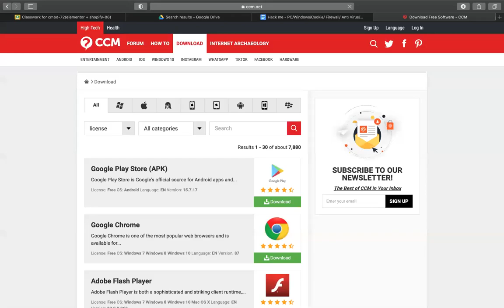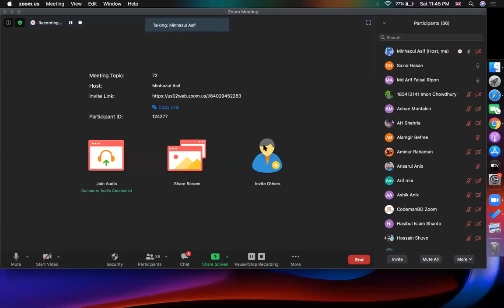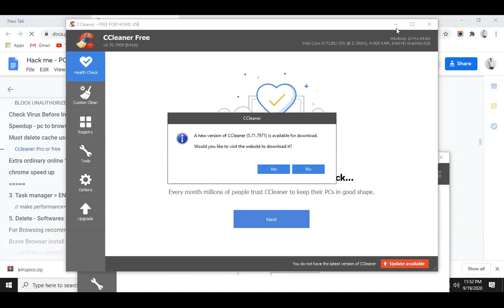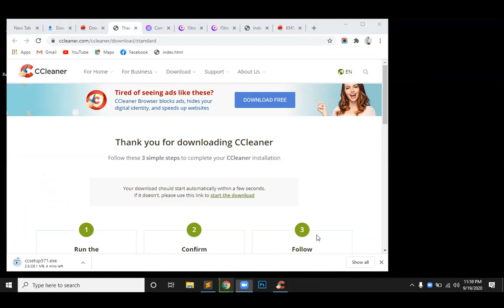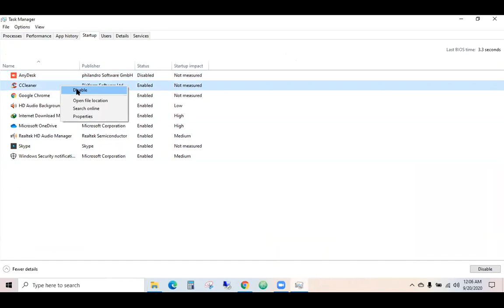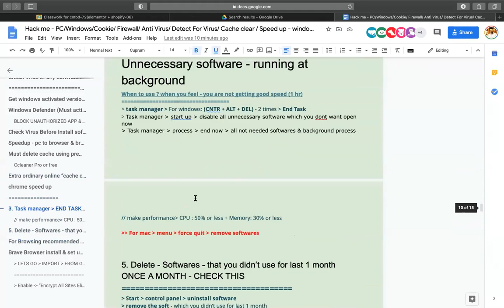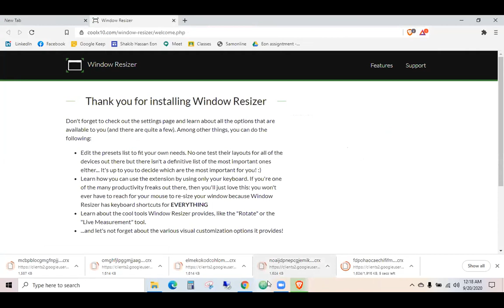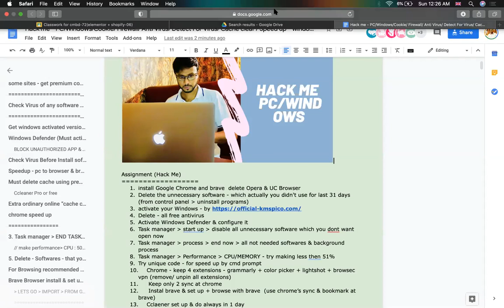Hack me - PC/Windows/Cookie/ Firewall/ Anti Virus/ Detect For Virus/ Cache clear / SpeedUp //CMBD-72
11 factors of cmbd behind the huge success
1. NEW & TARGET CLASS CONTENT WITH LESS COMPETITION
2. LIVE SUPPORT ANYTIME
3. BIGGEST VIDEO RESOURCES!
4. FIVERR-UPWORK CRASH
5. CMBD SUCCESS STORIES
6. BIGGEST VAULT/CONTENT SUPPORT
7. INDEED - PPH - FEELANCER.COM CRASH
8. BASIC COMPUTER SKILL
9. BRANDING & DIGITAL SKILL
10. BRING GOOGLE CLASSROOM
11. LIVE CLASS FROM ANYWHERE